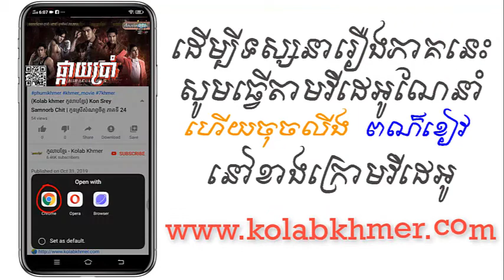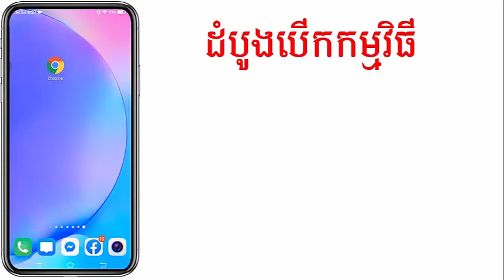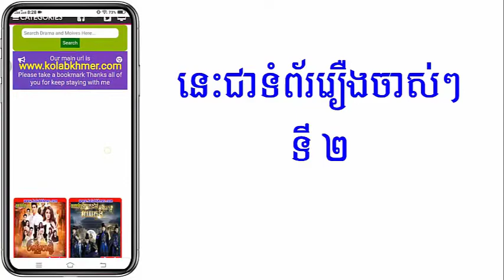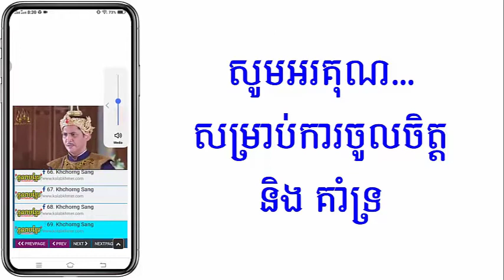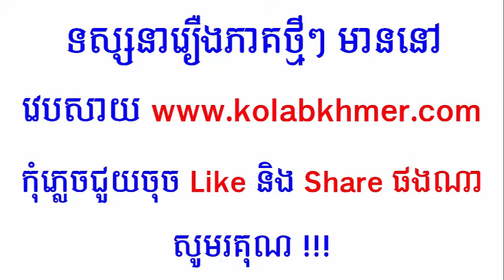(ភូមិខ្មែរ-Phumikhmer) Pkay 5 ផ្កាយប្រាំ 01